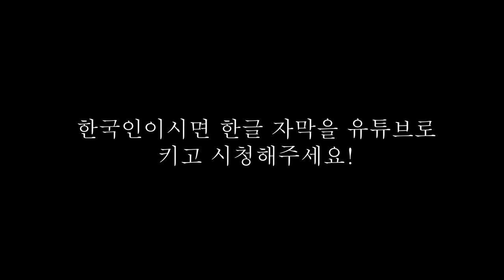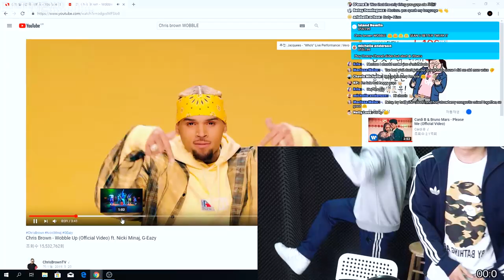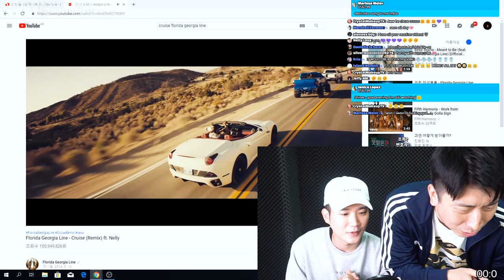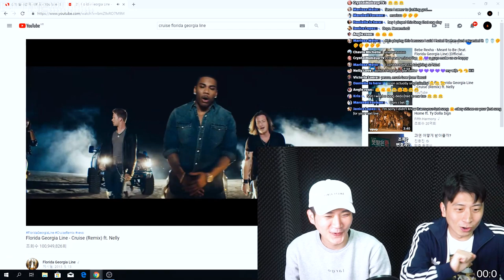[LIT TV]the HEALTHIEST LIVE!!!!!! Sean's Diets secret revealed !!!!!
it's their diet secret hahahahah